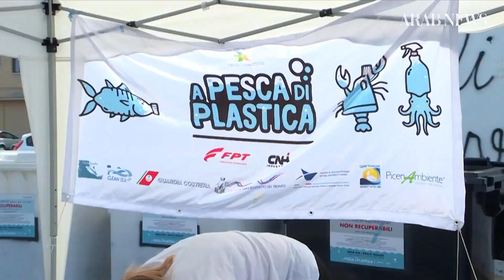Italian fishermen fight to rid the sea of plastic waste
Over the last few weeks several sperm whales have washed up on Italy's beaches, their stomachs full of plastic. Sea plastic is threatening the marine ecosystem, with fishermen on the frontline. At San Benedetto del Tronto, they're taking part in "fishing for plastic", a month-long experiment to get them to bring the plastic waste they catch in their nets back to dry land instead of throwing the rubbish back into the water. (AFP)